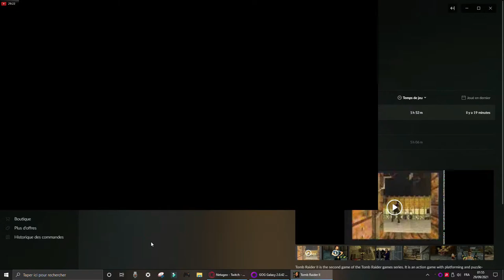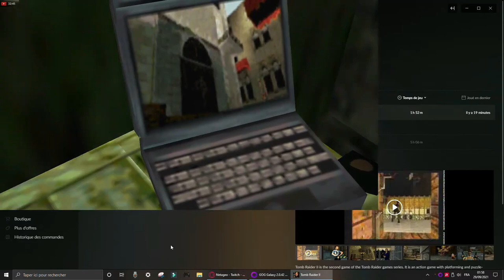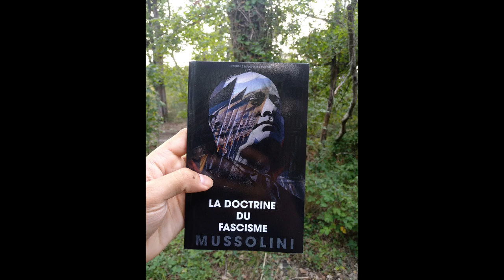Ezra Pound fait le tour du monde - Claude Minier 1/2